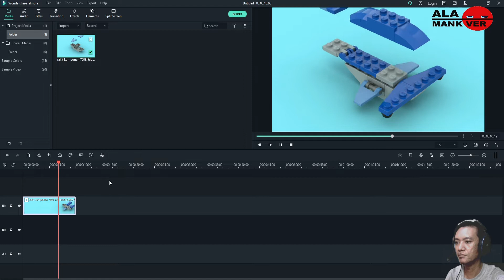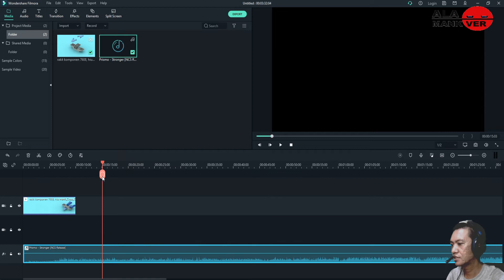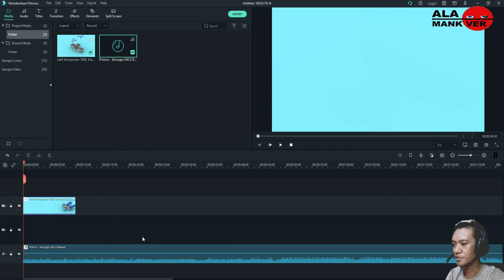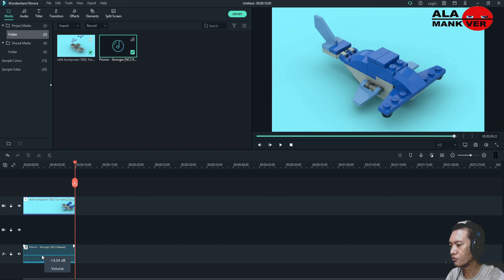Cara memasukan background musik | Tutorial WOndershare Filmora